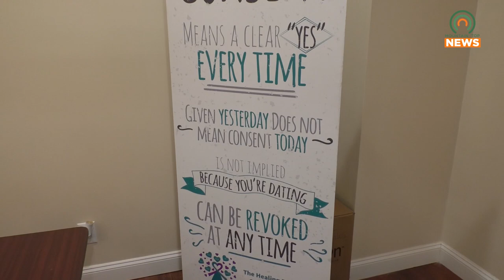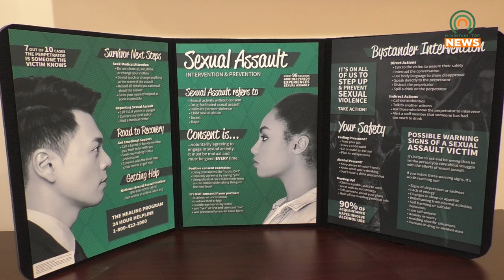"Believe Me" Documentary to be Aired by Mountain Comprehensive Care Center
April is Sexual Assault Awareness Month, and the Mountain Comprehensive Care Center in Prestonsburg is doing their part to get the message out.